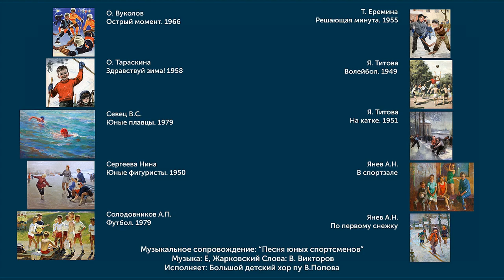Школа. Мы спортивные ребята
«Школьные годы чудесные»
Наш новый сборник смоликов (роликов) рассказывает о школе.
Этот смолик (ролик) называется "Мы спортивные ребята".
Школьный спорт - часть спорта, направленная на физическое воспитание и физическую подготовку обучающихся в образовательных учреждениях начального общего, основного общего и среднего (полного) общего образования, их подготовку к участию и участие в физкультурных мероприятиях и спортивных мероприятиях.
(Музыкальное сопровождение: “Песня юных спортсменов” Музыка: Е. Жарковский Слова: В. Викторов Исполняет: Большой детский хор п/у В.Попова)